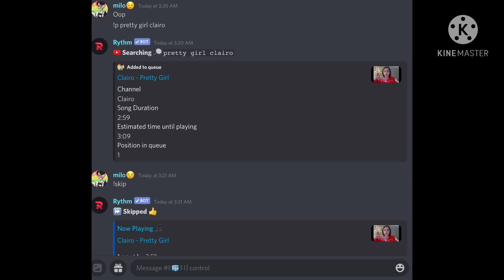Me struggling with rhythm bot in 3am